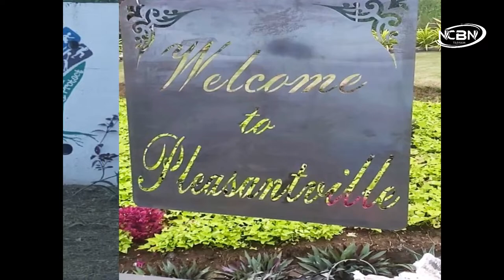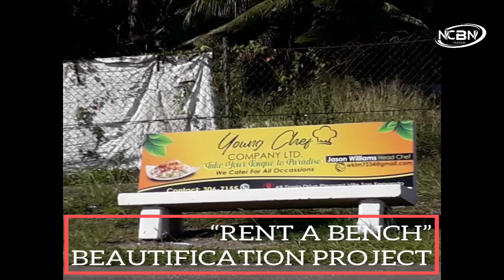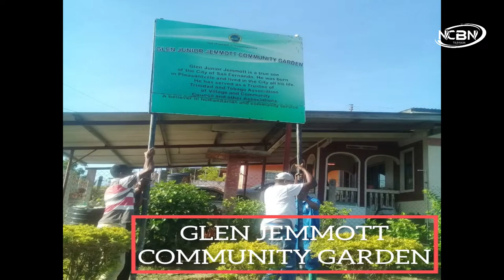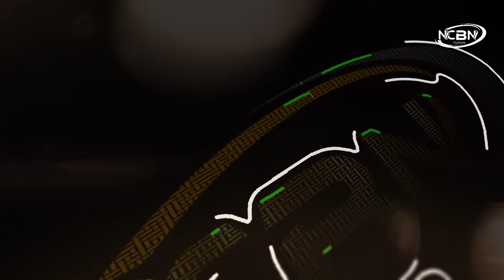Know Yuh Representative with Maurice Alexander S1 eps 2